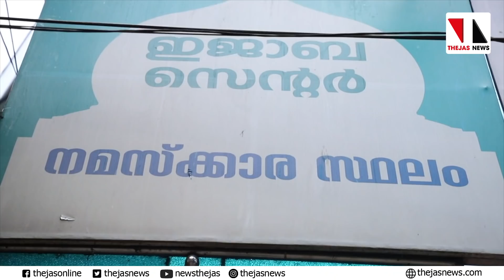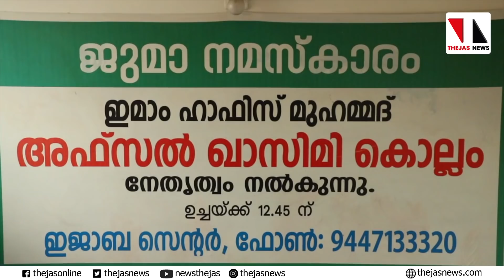ജുമുഅയോടെ കേരളത്തില്‍ പള്ളികള്‍ സജീവം |THEJAS NEWS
മാസങ്ങള്‍ നീണ്ട ലോക്ക് ഡൗണിന് ശേഷം ആദ്യമായി കേരളത്തില്‍ വിവിധയിടങ്ങളില്‍ പള്ളികള്‍ വെള്ളിയാഴ്ച പ്രാര്‍ത്ഥനകള്‍ക്കായി തുറന്നു. 100 വിശ്വാസികള്‍ക്ക് മാത്രമായിരുന്നു ഒരു പള്ളിയില്‍ പ്രവേശനം.